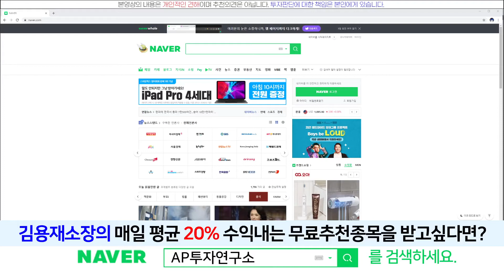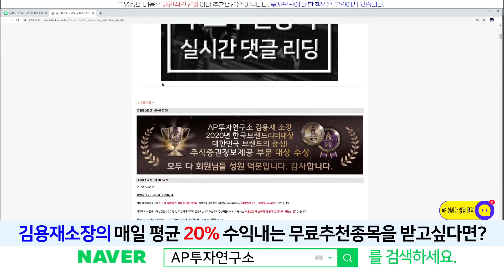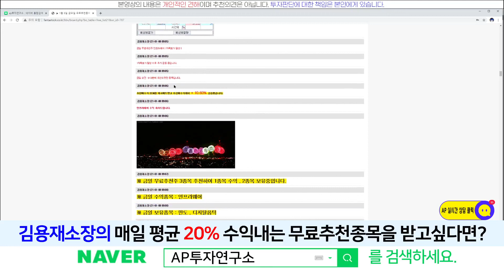코리아써키트(007810) - 반등을 주며 상승중~! 저항선 뚫을수 있을까?